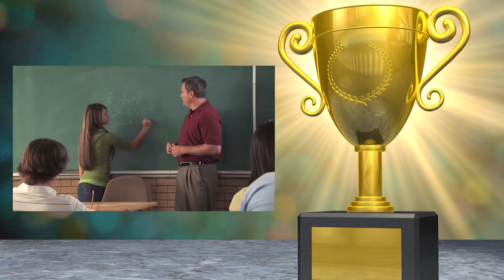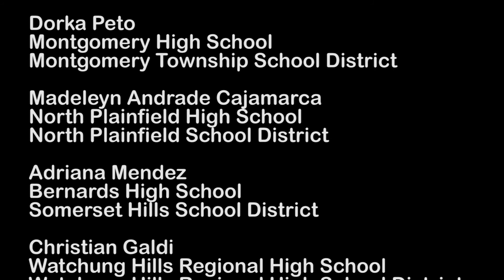Somerset Unsung Hero Awards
The Unsung High School Heroes and Heroines of Somerset County

Sometimes, heroes and heroines walk among us and we don’t even know who they are. They can make outstanding contributions to their schools and communities even though they are often overlooked under traditional student recognition guidelines. Unsung heroes and heroines can be people who make their school a better place because of their warm personality, their empathy and concern for others. They tend not to let obstacles stop them. The Somerset County School Boards Association would like to recognize some of the unsung heroes and heroines among the Union County high school senior class for the 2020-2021 school year.